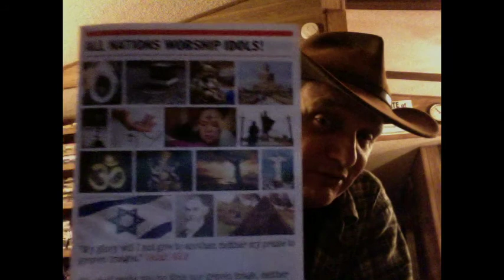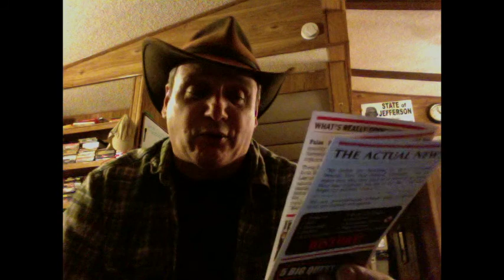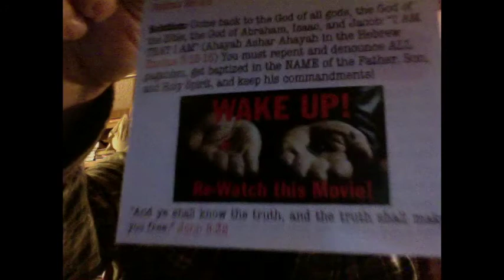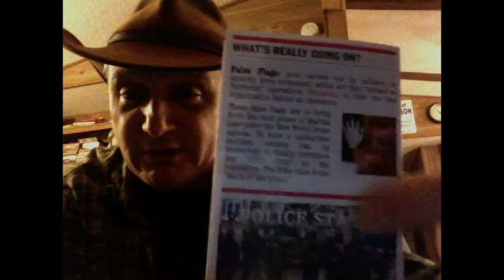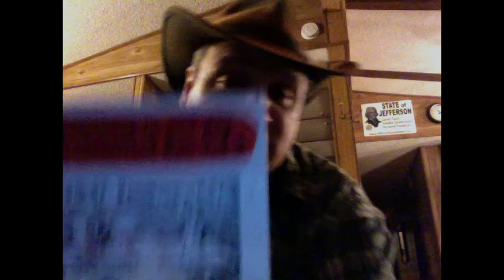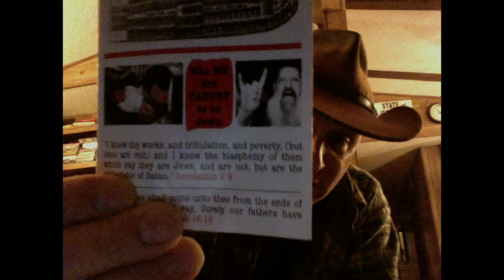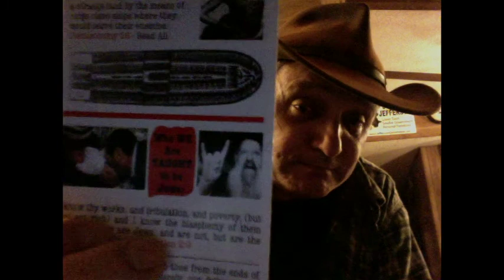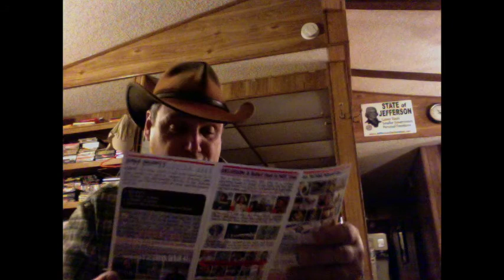THE ACTUAL NEWS pt 2